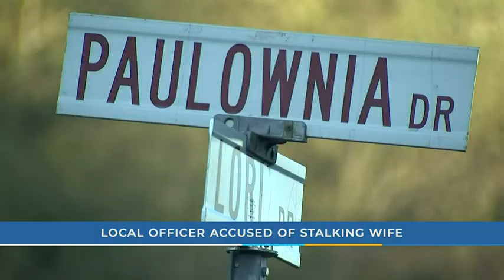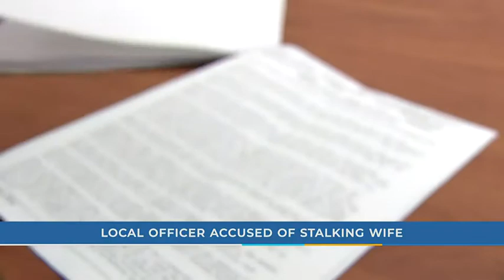Former officer arrested for stalking his wife by tracking her car 85 times | WPXI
A former officer with the Frazer Township Police Department was arrested after a brief standoff with police. He has been charged with multiple counts of unlawful use of police equipment, stalking, child pornography, harassment, and terroristic threats.